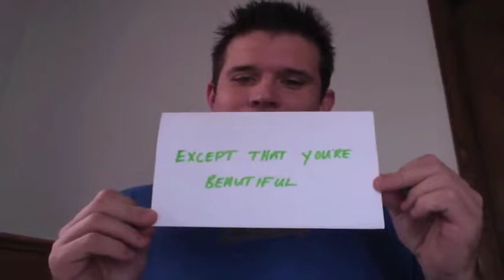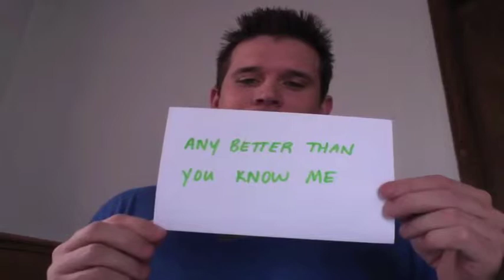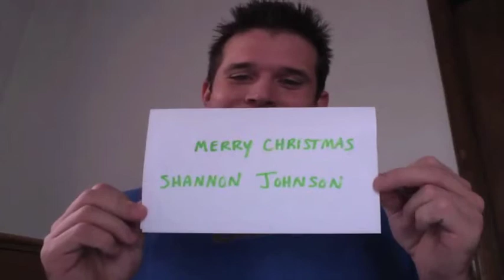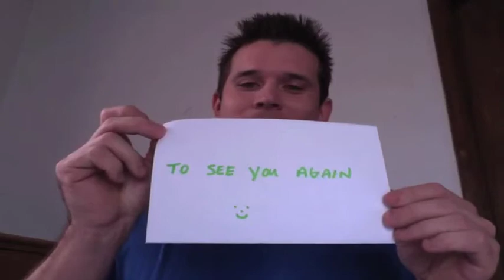Merry Christmas Shannon "Don't Shoot, Pretty Lady!" Johnson.